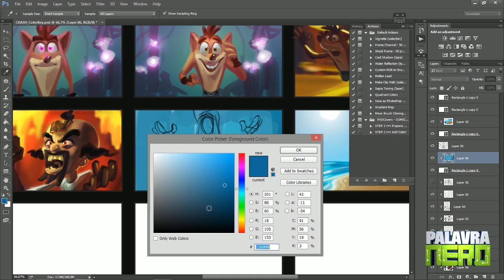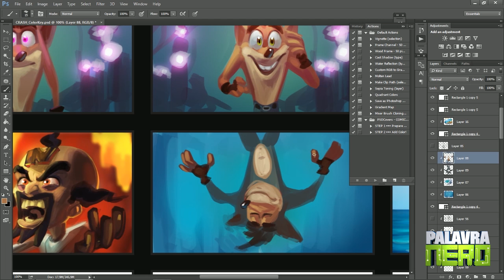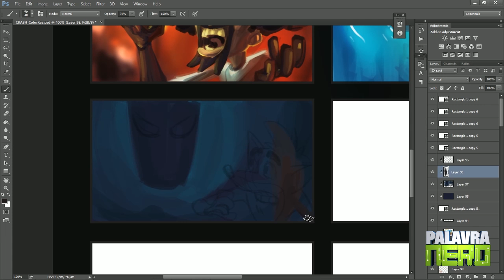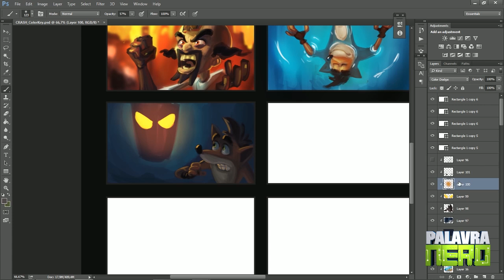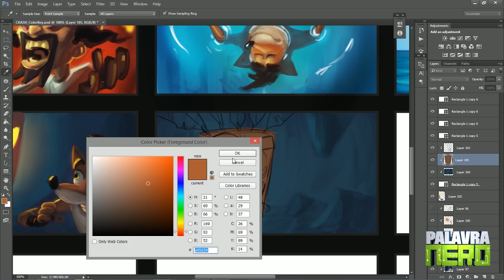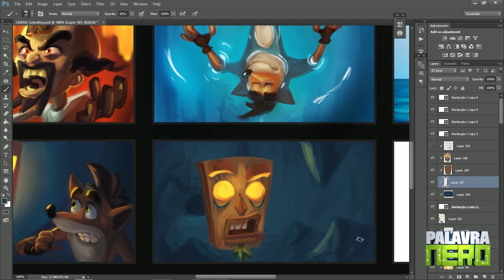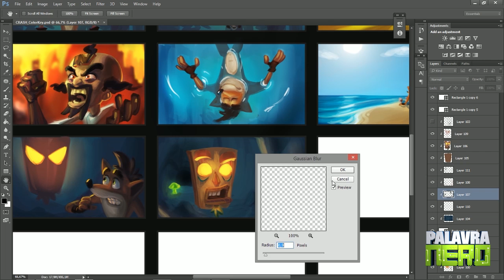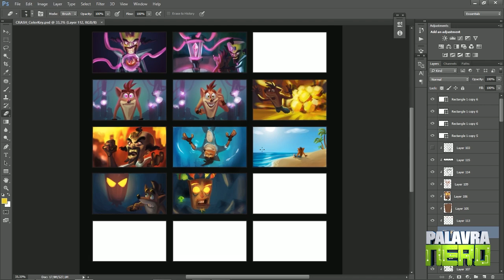CRASH ENCONTRANDO AKU AKU (ou bugda, buga buga) - Parte 3/7